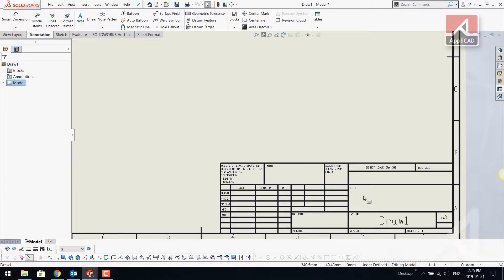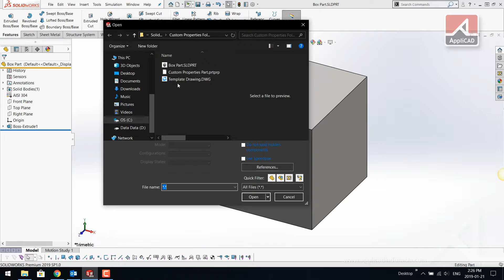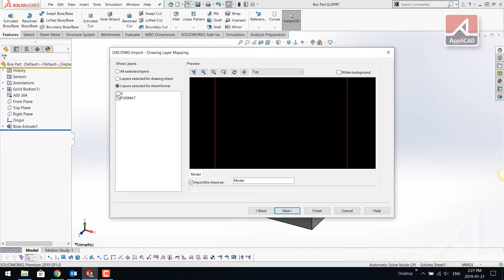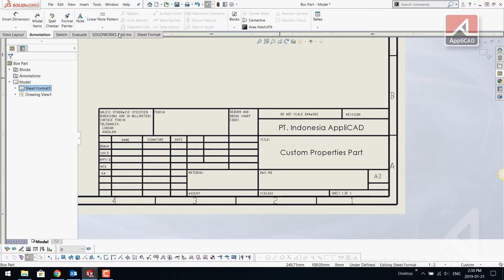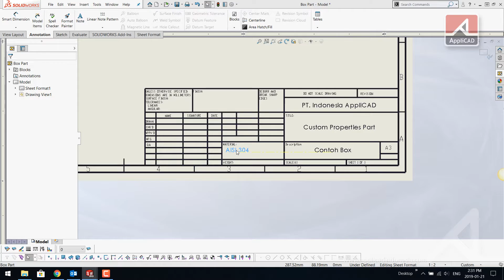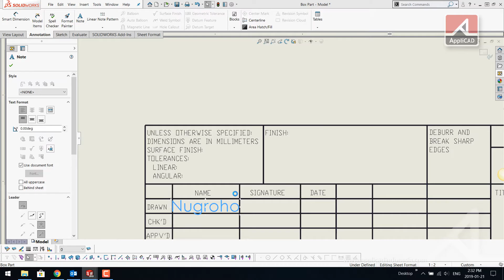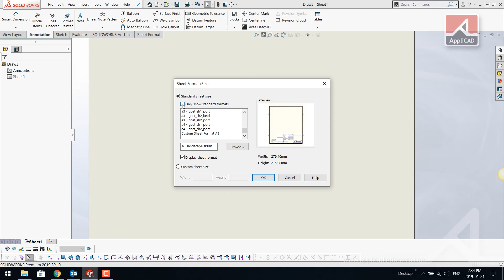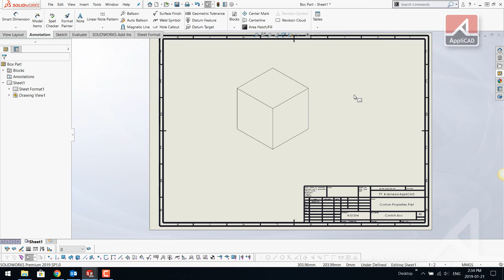SOLIDWORKS 2019 -- Custom Drawing Template -- AppliCAD Indonesia (Cr. Nugroho)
Berikut ini kami berbagi tutorial SOLIDWORKS terkait Custom Drawing Template. Mari pelajari SOLIDWORKS 2019 dan temukan fitur terbarunya. Info Selengkapnya SOLIDWORKS 2019 di Jakarta